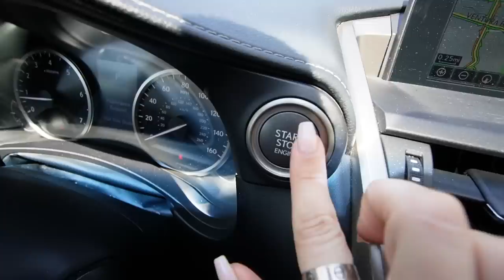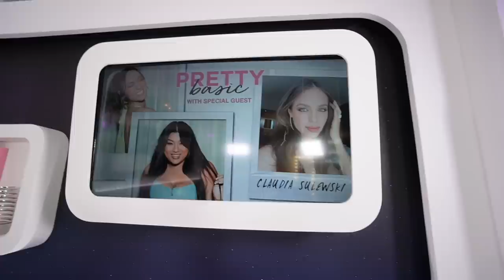Mia Goes Shopping in My Closet!! *Closet Declutter, Claudia on PB, and More!*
Today we have Claudia Sulewski on Pretty Basic! Mia also comes over and goes shopping in my closet!